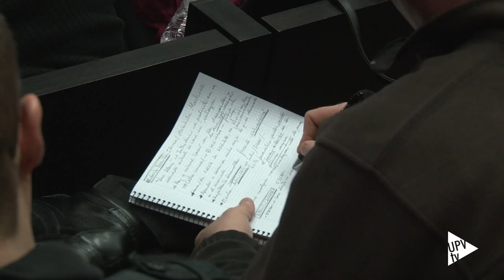Noticia @UPVTV: Foro Global ImasT GlobalImasT [26-11-2015]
Conectar investigación y empresa es lo que pretende Global ImasT, un acto que se ha celebrado simultáneamente en quince sedes diferentes. Y una de ellas ha sido la Ciudad Politécnica de la Innovación.  Investigadores de la UPV y empresarios de la Comunitat Valenciana han tenido la oportunidad de intercambiar impresiones en una jornada intensa. ¿Por qué esto no funciona mejor? Es la pregunta a la que se ha querido responder en una de las mesas redondas.

Desde el ámbito universitario se ha reconocido que, en ocasiones, las exigencias académicas impiden a los investigadores estar más cerca de las empresas y responder a las necesidades de la sociedad.

El holding tecnológico eGauss ha organizado Global ImasT en toda España.